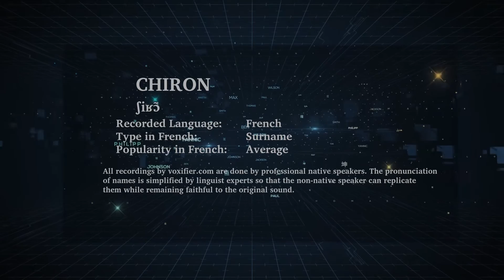How to Pronunce Chiron in French - Voxifier.com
This is the French pronunciation, popularity, and phonetics recording of the surname Chiron. The same name may exist in other languages with different pronunciations.